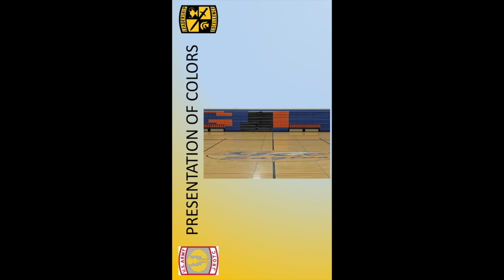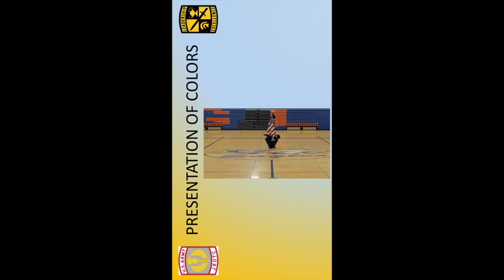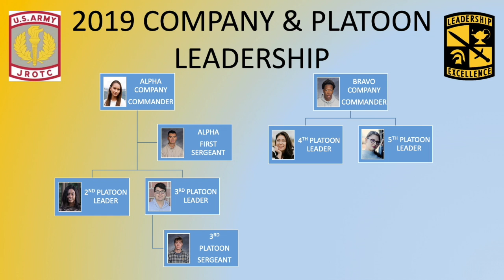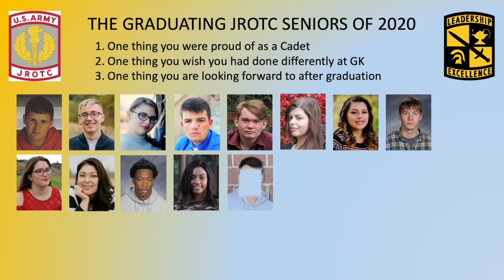2019-20 GKHS AJROTC Annual Awards Ceremony